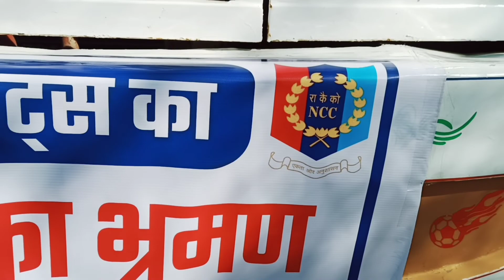ncc cdt masti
NCC CDT | NCC CDT LIFE | NCC CDT ENJOY

ncc lovers
ncc life